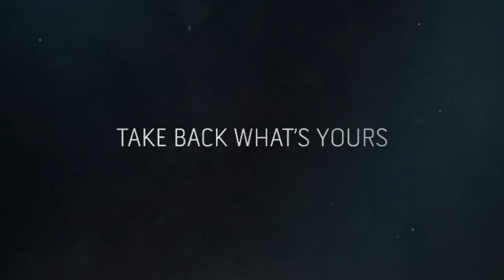DISHONORED 2 Creative Kills New Gameplay Trailer (PS4 XBOX ONE PC 2016)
Dishonored 2 will launch worldwide on November 11, 2016, on PlayStation 4, Xbox One, and PC.